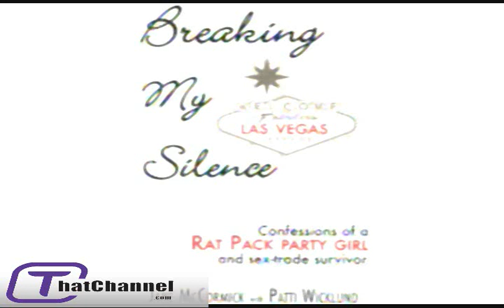Rat Pack Party Girl - part 1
- Rat Pack Party Girl reveals everything you wish you knew about Frank Sinatra & co.- Interview on Liquid Lunch with Hugh Reilly and Stella Hunt at ThatChannel.com Check our site for the 24/7 live stream and so much more!